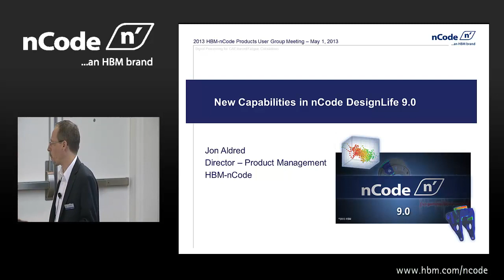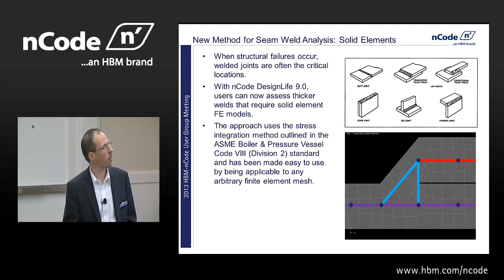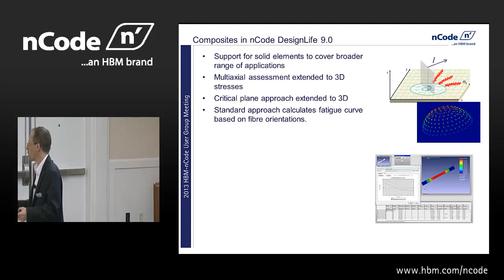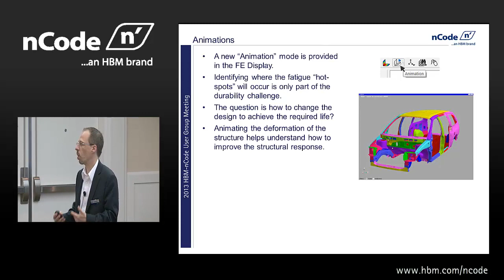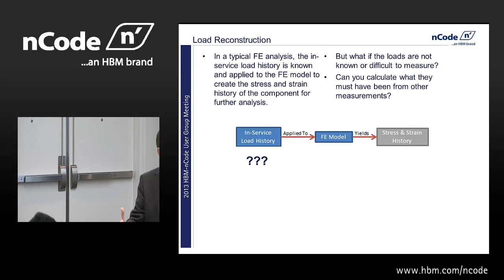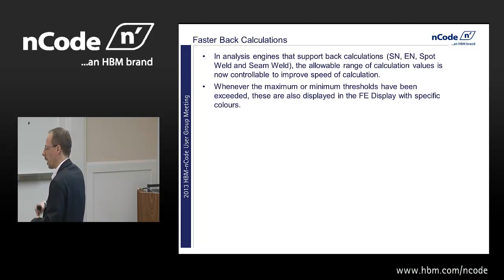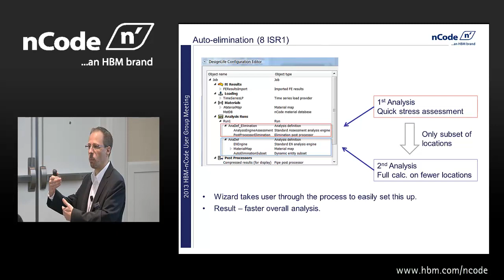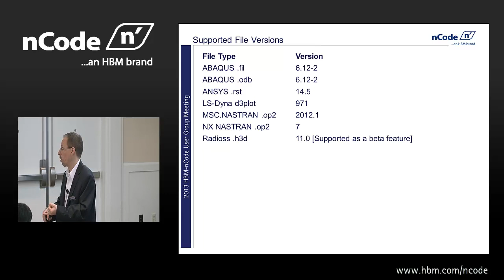What's New in nCode DesignLife 9.0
Jon Aldred, Director of Product Management at HBM-nCode, provides an overview of new capabilities for solid elements, load reconstruction, and model animation introduced at version 9.0 of nCode DesignLife.